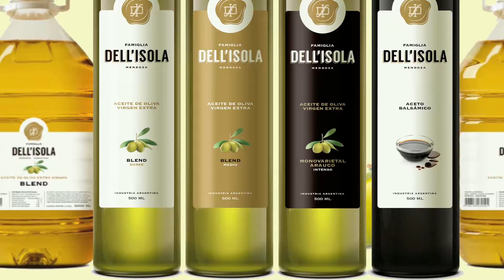Spot publicitario para Aceites Dell'isola